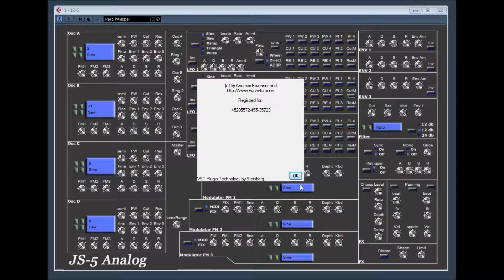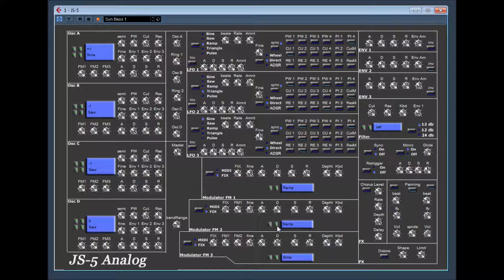JS-5 by JS-Synthese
JS5 by JS Synthese
4 osc analog synth.  more info below.
original site no longer works
web archive.  ( downloads still work )

JS5 (analog synth)
The predecessor of the endorphin

1 the envelope (Env 1) is rooted to the main filter and the oscillator pulse width for A, B, C and D.

Env 2 is responsible for the Oscillator Pitch

Env 3 modulate the 12 db LP filter of the four oscillators

2) Important when things get in his voice scratched

The four oscillators and two ring modulators have 1 each own VCA (amplifier)
​​Turning all on full, adds the voltage in the master and the synth overridden!
This is not a fault but fully intend J as you can conjure up quite sick sounds.
One should therefore pay attention to a balanced mix ratio.

in the FM modulation I have refrained from feedback because such sounds only in the rarest cases are chart suitability and only cause unnecessary confusion.
Otherwise, you can ask the modulator 2 of modulator 1 modulate, then modulate the mudulierten signal modulator 3 and then the Hauptoscillator.

Well, those who see through the confusion by the FM, will already know what they need to do it properly so that booming ,